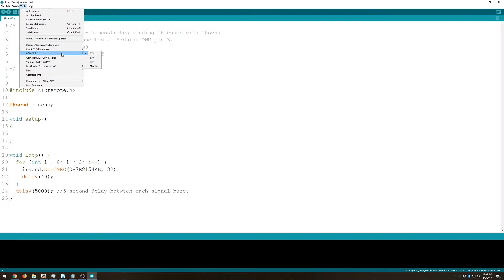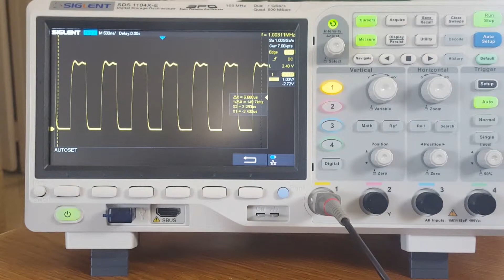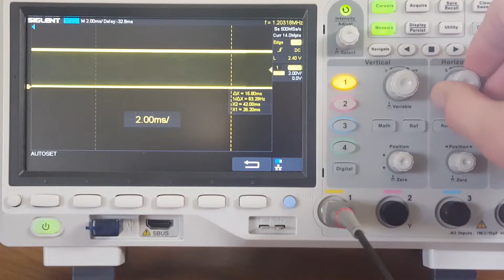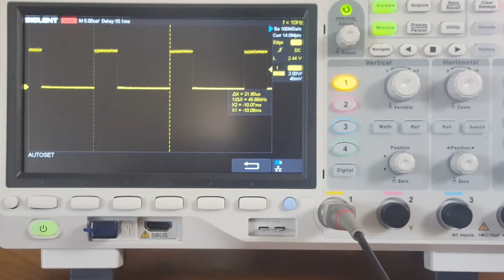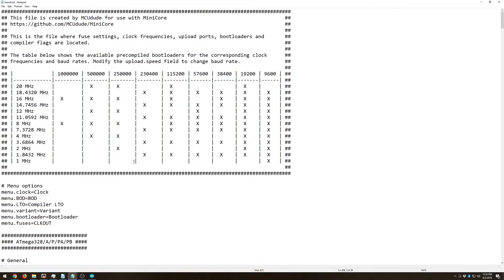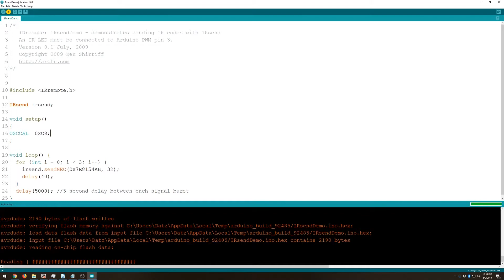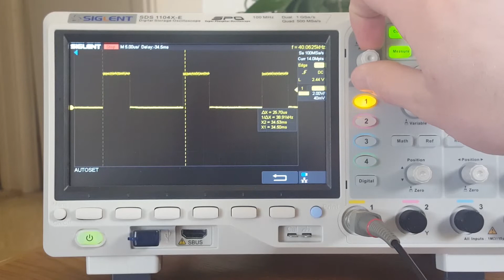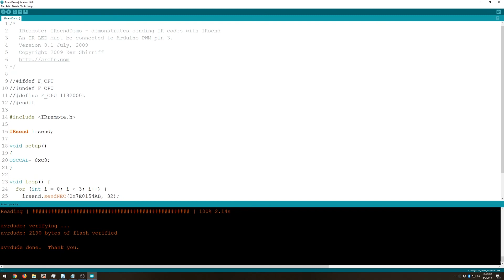Calibrating the Atmega328P & F_CPU to reflect Oscillator Frequency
Here is another video as a sort of part 2 to the previous video, where we have a look at setting the internal oscillator to values other than the default.

**Correction**  CKOUT pin is D8, physical pin 14**